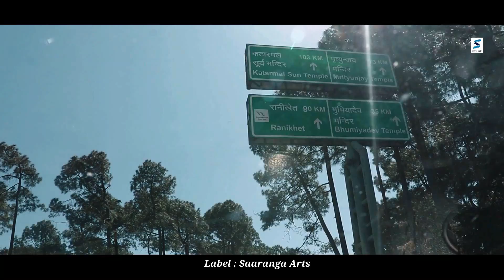Latest New Garhwali Song || डरेबरा || DAREBARA || Kamlesh Mishra || Mohan Singh Manral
Note : Please Do Not Upload & Copy Without Permission of Saaranga Arts And Mohan Singh Manral. All Rights are Reserved at Saaranga Arts.

Singer : Kamlesh Mishra
Starring : Gopal Singh & Pinki Khetadi
Song Writer : Kanhiya Pasbol
Camera & Editing : New Age Group
Produced by : Narayan Singh Rawat
Directed by : Vikas Khatri
Label : Saaranga Arts
Special Thanks to : Suwarn Rawat & Sonu Manral

Other Songs Of Saaranga Arts
Myar Dada Ko Byo || Video Song